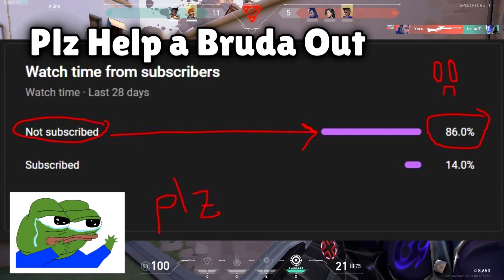Agent FADE TRAILER Screenshots LEAKED! FACE REVEAL + ABILITY LEAK | VALORANT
New Agent Fade's Cinematic screenshots were leaked along with a partial face reveal. CANT WAIT ANY LONGER. Also this might confirm the rgx leak is also real